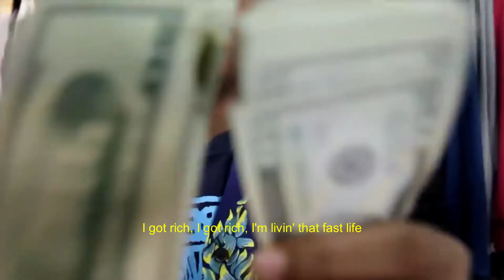Juice WRLD - "Run away" (prod. by Noxite Beatz x Qwertzio)